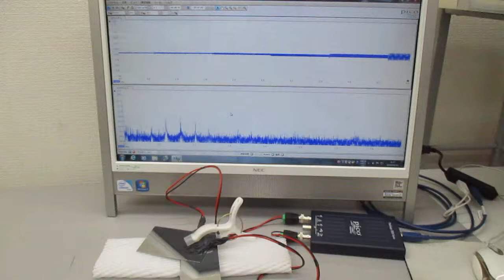超音波の非線形スイープ発振制御実験（超音波システム研究所）